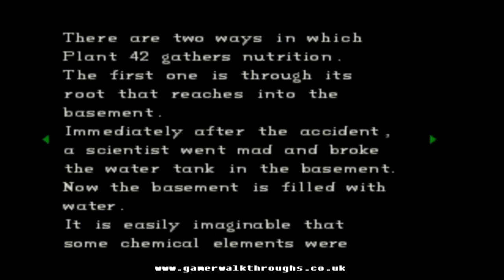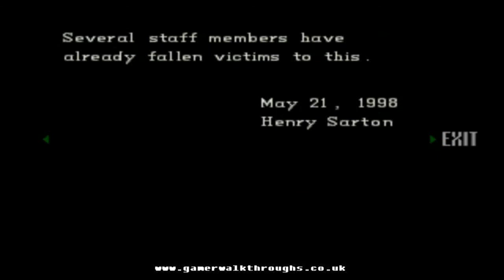Resident evil (PS1) walkthrough - Dormitory 202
First time playing through; Standard difficulty; Jill valentine.

We get the key to dorm 202. Then we enter, and find.. erm, well. Not much i 'spose?